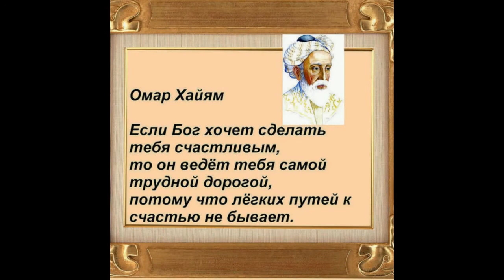Секреты Вселенной Секрет второй читает автор М.Калинин Secrets of the Universe Secret Two M.Kalinin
Продолжение поэмы "Секреты Вселенной" глава 2 "Секрет второй. Грех уменьшает Духовный Потенциал".  Грех — действие или помышление, которое, как правило, ассоциируется с отступлением от праведной жизни, прямым или косвенным нарушением религиозных заповедей или нарушение доминантных морально-этических правил, норм и традиций, установившихся в обществе.(Википедия)
      Continuation of the poem "Secrets of the Universe" chapter 2 "The secret of the second. Sin reduces the Spiritual Potential".
     Sin is an action or thought, which, as a rule, is associated with a deviation from a righteous life, a direct or indirect violation of religious commandments, or a violation of the dominant moral and ethical rules, norms and traditions established in society. (Wikipedia)

         Поэма "Секреты Вселенной" глава 2 "Секрет второй.
                        Грех уменьшает Духовный Потенциал"

«Веселись! Ибо нас не спросили вчера.
Эту кашу без нас заварили вчера.
Мы не сами грешили и пили вчера —
Все за нас в небесах предрешили вчера.» Омар Хайям

Ты прав, Мудрейший муж Востока!
Вселенной Всё предрешено!
И пусть несётся Жизнь потоком,
Начальное Ей направление дано!

А что ж Душа, Мудрейший, муж Востока?
Куда же после смерти отправляется Душа?
Она должна вернуться к своим истокам,
Если прошла свой путь достойно, не греша!

Но на Земле так много всего разного,
И если не научат тебя Отец и Мать,
Искусству противостоять соблазнам,
Душе нетренированной пред тем не устоять!

И вот безгрешная по рождению детка
Ворует со стола конфетку!
Чтоб это скрыть, идёт и на обман,
Первый урок грехопаденья дан!
                         А при том никто не знает,
                         Что и малый грех потенциал Духовный уменьшает!
СекретыВселенной поэма ГрехуменьшаетДуховныйПотенциал Душа ДуховныйПотенциал грех соблазн Sin Reduces Spiritual Potential#Secrets of the Universe#poems

 Видеоматериал взят в Интернете в свободном доступе. Выражаю свою благодарность авторам за возможность его использовать!
 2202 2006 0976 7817 Сбербанк Мир

Secrets of the Universe. Poem. Second secret.
                        Sin Reduces Spiritual Potential

"Have some fun! For we were not asked yesterday.
This mess was made without us yesterday.
We did not sin ourselves and drank yesterday -
Everything was predetermined for us in heaven yesterday.” Omar Khayyam

You are right, Wise man of the East!
Universe Everything is predetermined!
And let Life flow like a stream
Her initial direction has been given!

And what about the Soul, the Wise, the man of the East?
Where does the soul go after death?
She must go back to her roots
If you have passed your way with dignity, without sinning!

But there are so many different things on Earth
And if Father and Mother do not teach you,
The art of resisting temptation
The untrained soul cannot resist!

And here is a sinless child by birth
Steals candy from the table!
To hide it, goes to deceit,
The first lesson of the fall has been given!
                         And yet no one knows
                         That even a small sin reduces the Spiritual potential!
The video material is freely available on the Internet. I express my gratitude to the authors for the opportunity to use it!
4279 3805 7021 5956 VISA